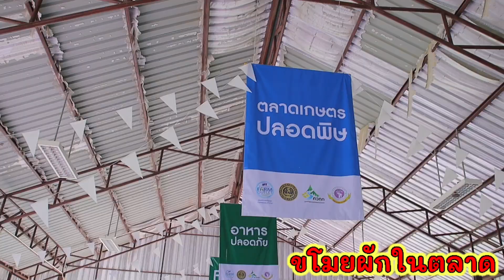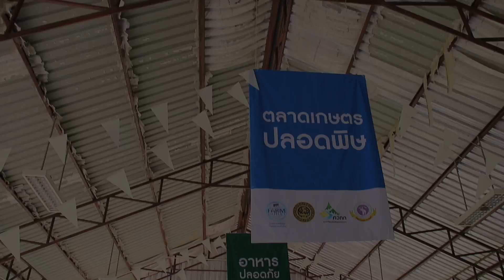ขโมยผักเด็กป.5 ขายผักสู้ชีวิต แต่โดนขโมย